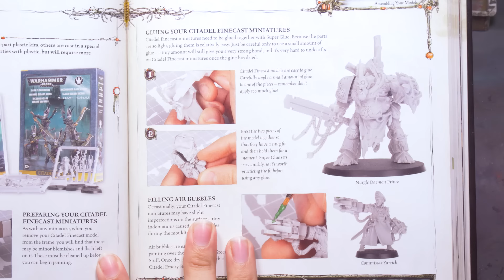Kitbashing a Rare Model for My Death Guard Army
We Make Terrain Monthly for Your Table!

In this video Jay kicks of his continuation of the Death Guard Army by kit bashing his own Nurgle Daemon Prince!!!

We also do the occastional live stream!

Assistant Editor:
Amanda B.